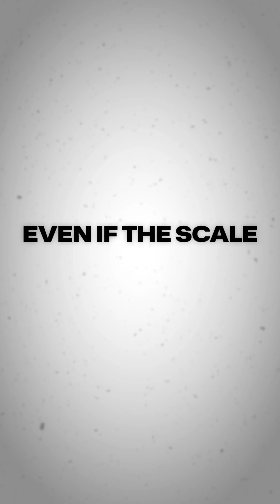South Asians: “Normal BMI” Doesn’t Mean Healthy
South Asians get metabolic disease at a higher BMI.
That’s why so many “skinny” South Asians end up with diabetes or fatty liver early.

Here’s what actually protects you:
✔ Protein at every meal
✔ Strength training
✔ Better carb control
✔ Watching your waistline

Your body plays by different rules.
Start acting like it.